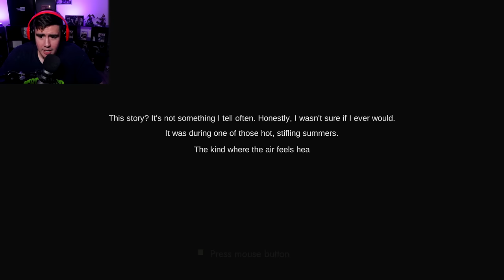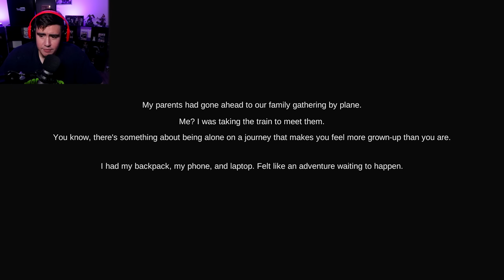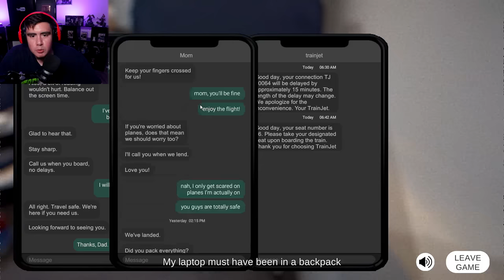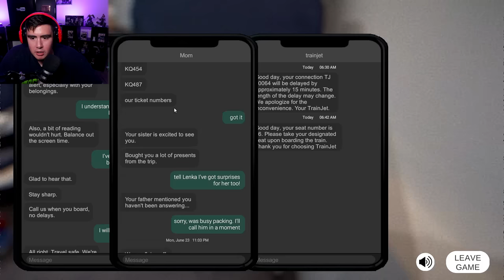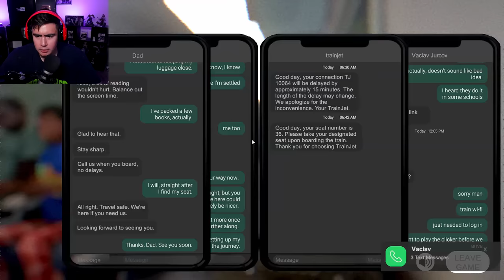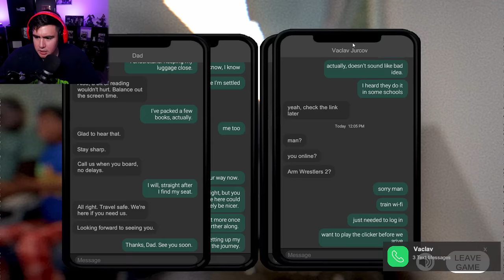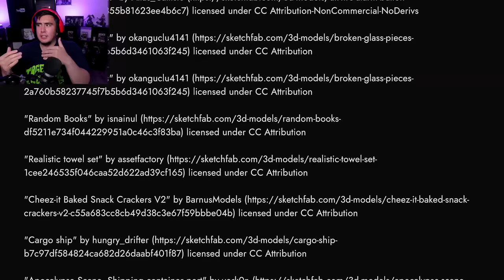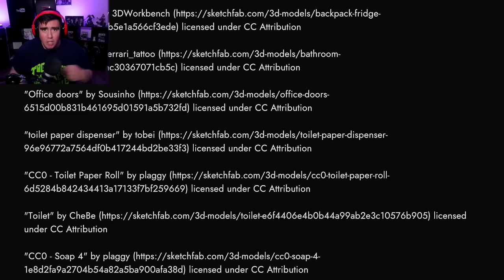LOOK AT MY FREAKING FACE IN THE THUMBNAIL..THIS WAS JUMPSCARE OF THE YEAR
A fears to fathom type game where you are taking a train ride by yourself...when a mysterious passenger crosses paths with you..